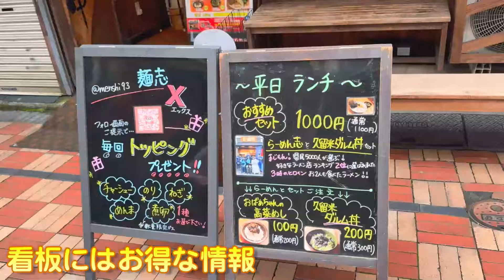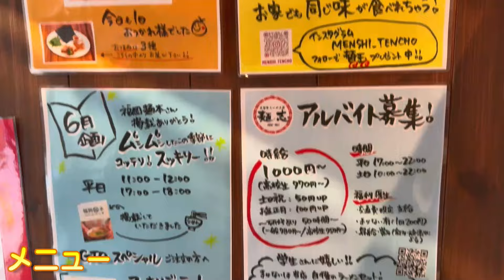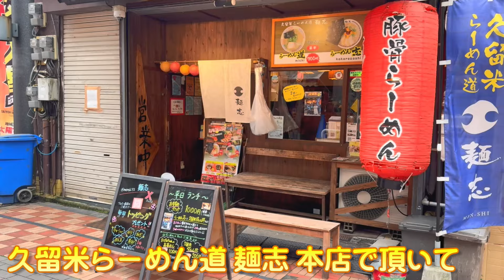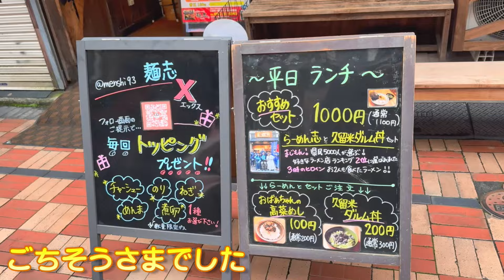【福岡グルメ】GTOスペシャルラーメン＆替え玉が美味しかった 西鉄久留米 ラーメン食べ歩き263 飲食店応援 １３５５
今回は福岡県久留米市にあるラーメン屋さんです(^^)/
GTOスペシャルラーメンと替え玉の魅力をお楽しみください。

4500店舗の看板商品を発見してきた

３０００店舗のラーメン店を食べ歩いてきた
しおさんお奨めのラーメン店を紹介していく
しおさんのラーメン食べ歩き

福岡県久留米市の西鉄久留米駅近くにある久留米ラーメン道麺志本店さんです

久留米ラーメン道麺志本店さんはコチラです(^^)/

0:00 Xでお得！メニューはコチラ
1:58 GTOスペシャル+Xプレゼントは盛りから凄い！
5:00 替え玉でも店長が・・・替え玉したくなる魅力
7:58 麺志本店はココにあります
8:58 麺志本店さんの魅力まとめ

全国で見つけた美味しいグルメ情報
全国で見つけた美味しいラーメン店を中心に
紹介させて頂いています。
グルメ好き、旅行好きな人は

【コチラでも活動しています】
●noteしおラボ＠飲食店の集客応援図書館（毎日更新）

●動画配信１０００本達成記念動画

●東浦和：うなぎはす沼さん

久留米ラーメン道麺志本店さんに感謝致します。

4500店舗の看板商品を発見してきた
看板商品発見アドバイザー
しおさん(^^)/